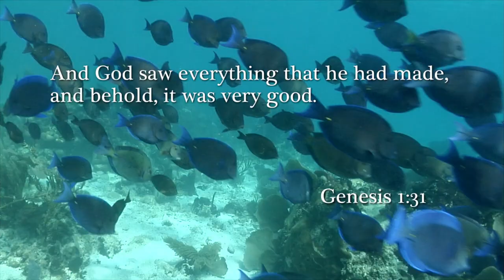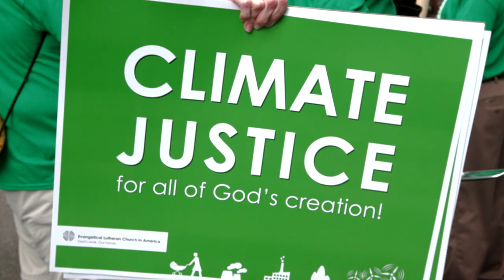A Multi-Religious Call to Protect the Earth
In 1997 the Kyoto Protocol failed to reduce carbon emissions. In 2009 we failed again with the Copenhagen Accord. According to Dr. William Vendley, Secretary General of Religions for Peace, the upcoming United Nations Climate Change Conference in Paris is our last chance to head off the disaster of human-made climate change.
Respectful of our religious differences, Religions for Peace calls on religious believers and all men and women of good will to an urgent and sustained response to the challenge of climate change.

Footage provided in part by One Day on Earth members:
B.A van den Boogaard, Black Pencil Project, Video Volunteers, Moaez Hassan, Peter Beier, Henry Jun Wah Lee, Jason Andre, Peter Beier, Luke Younge, Tim Coursen
and by:
Bullmoose Pictures, Green the Church, Islamic Help & Blessed Earth